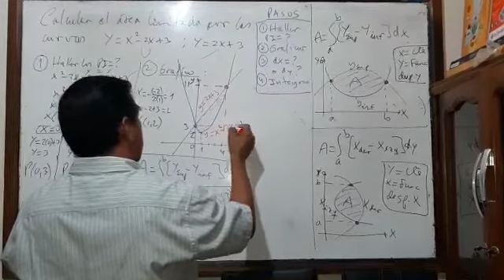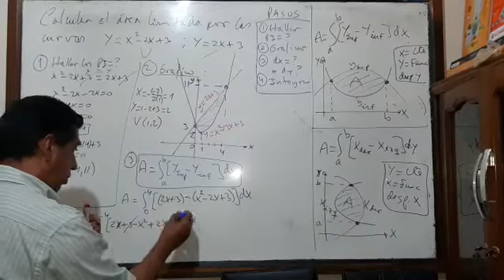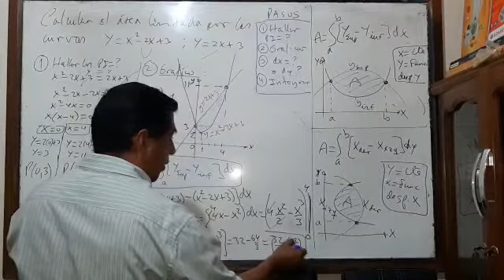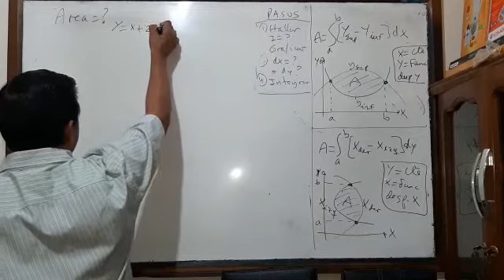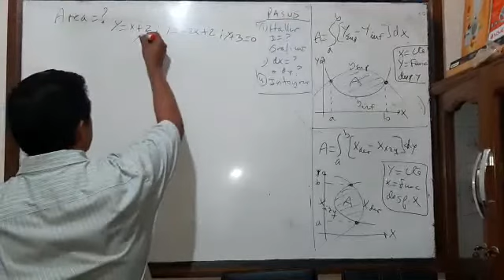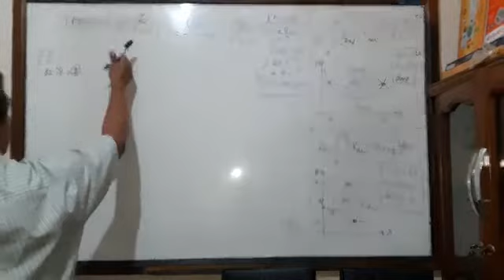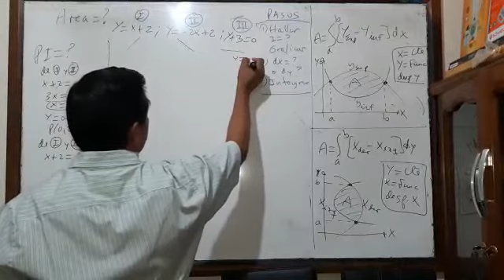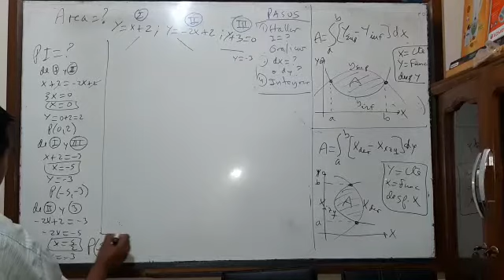Área entre Curvas Parte 2 (Calculo 1) || Ing. Valdelomar #134